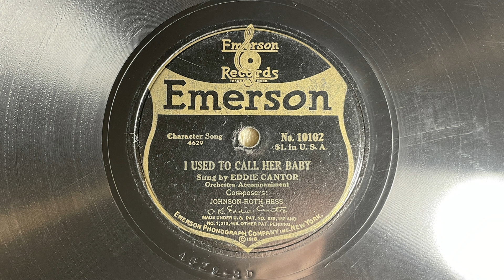I Used To Call Her Baby - Eddie Cantor - 1919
Emerson record 10102, acoustically recorded in 1919. What a strange dilemma, and a fairly risque song for 1919!